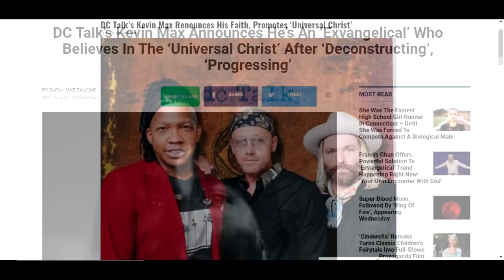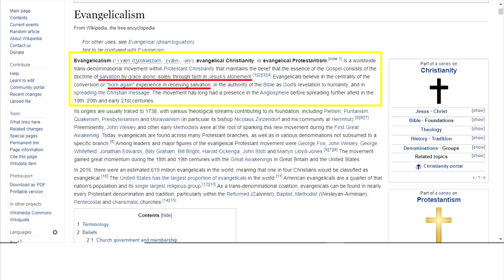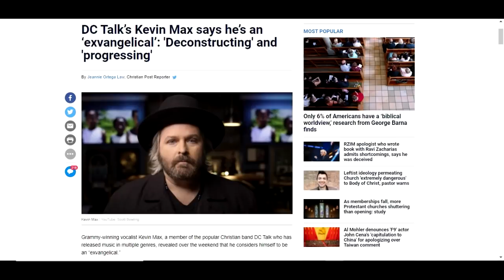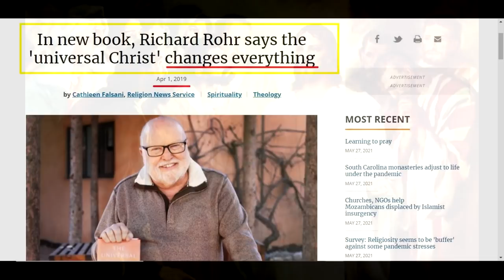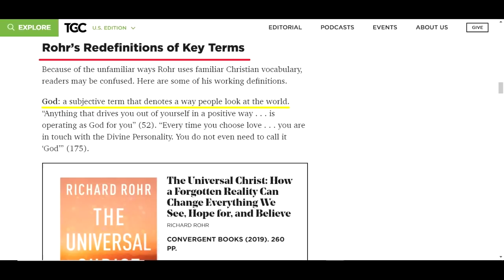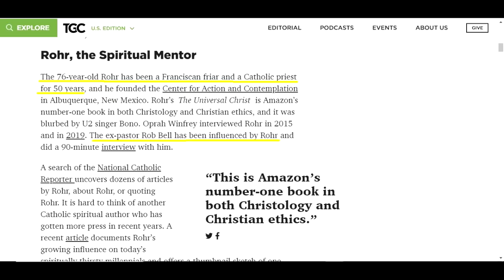DC Talk's Kevin Max Embraces the Universal Christ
Many people seem to be stepping away from the faith.  Were they really ever saved?  Has the great falling away begun?  What can we expect in the future?